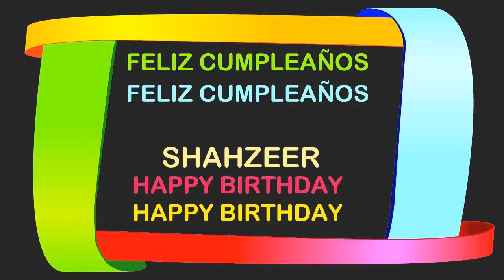Shahzeer Birthday Postcards & Postales - Happy Birthday